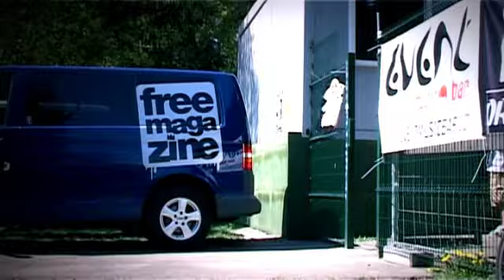Český skateboardový pohár 2009 Hradec Králové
Výsledky Freestyle do 10. místa:
1. Tomáš Stejskal ( DC shoesRoyal truck, skateshop.cz)
2. Maxim Habanec (Quiksilver, streetmarket.cz, Creme, Adidas, Creme)
3. Tomáš Vintr (Vehicle, Vans, Creme, Independent, Ricta, Flip shop
4. Petr Horvát (Praha) Nomad, Adidas, skateshop.cz)
5. Adam Lukas (Etnies, Nugget, Trasher , Infantia)
6. Jan Tomšovský (Adio, Ripzone, Bones, TSG, Independent, Revolution, Phalanx)
7. Arnošt Ceral (HF, AlienWorkshop, Nixon, Osiris, Frople, Skullcandy, bryxle.cz)
8. Petr Titěra (swiss-shop.cz, Zooyork, usma)
9. Jindřich Fencl (Zooyork, Lakai)
10. Jan Smékal (Horsefeathers, Osiris)

Výsledky bowl do 5. místa:
1. Martin Jurášek (DC, Volcom, Zero, Independent, skateshop.cz)
2. Jan Tomšovský (Adio, Ripzone, Bones, TSG, Independent, Revolution, Phalanx)
3. David Klos (Quiksilver, Dakine)
4. Jan Kesler (Salebra, Fallen, Independent, Kanalizace)
5. Michal Musil (Kill skateboards)

Best trick contest:
Radek Houška a Jakub Páv - kickflip over the rail on the flat